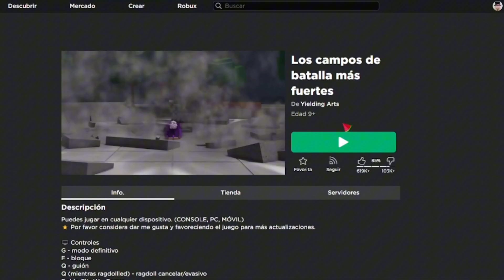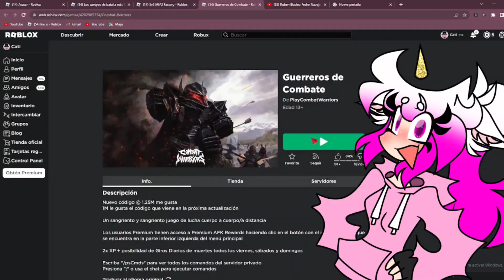PVP o MIEDO // jugando juegos de PvP en ROBLOX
HOLA MI NOMBRE ES CATI Y BIENVENID@ A ESTA DESCRIPCIÓN :D

en este vídeo jugamos diferentes juegos de PvP :000, me divertí mucho y espero y les guste mi próximo vídeo XDXDD

Espero y te hubiera gustado el video y si fue asi, te agradecería mucho si dejas tu like :D gracias por tu tiempo  ^^

catichocolat

Apps :
Para editar ( capcut )
Para dibujar ( Ibis paint X )
Para hacer animationes ( Alight Motion )
Para grabar gameplays ( XRecorder )

ESPERO Y TENGAS UN BONITO DIA :D